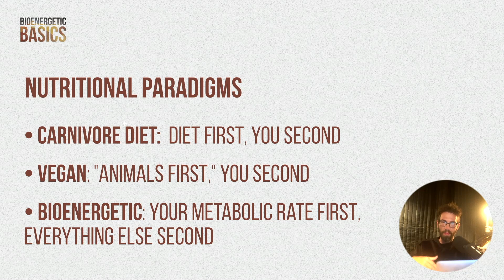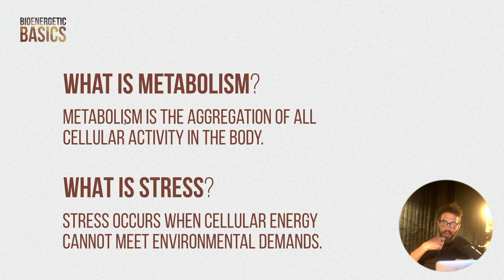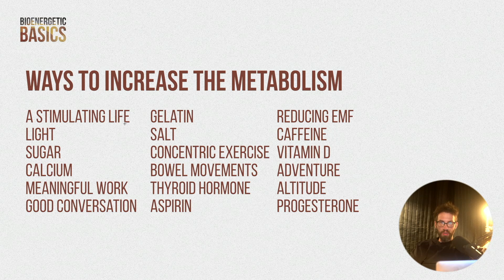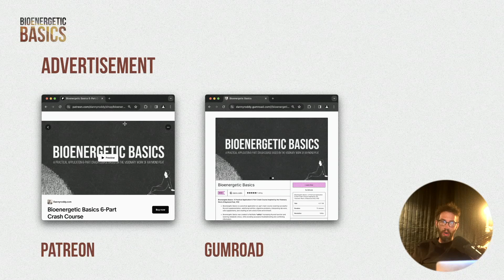Bioenergetic Basics #7: Where to Start with Ray Peat's Work?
00:00 - Intro
00:44 - Nutritional paradigms (carnivore, vegan, bioenergetic)
02:36 - What is metabolism? What is Stress?
03:11 - How can you measure the metabolism?
03:42 - What are ways to increase the rate of metabolism?
04:23 - Good (and bad) primary resources
05:29 - Search on youtube: "Gary Null Ray Peat 1996"